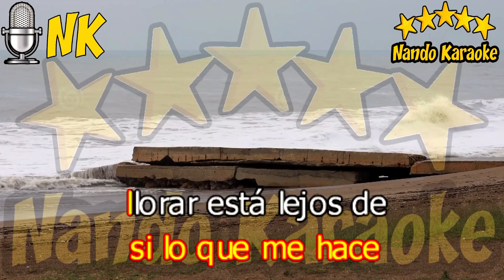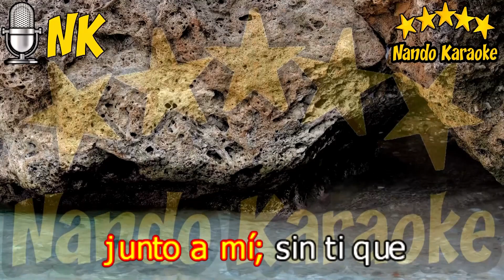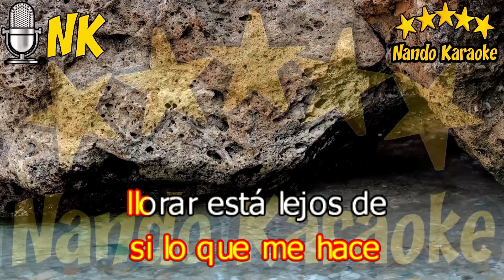SIN TI - Fernando Arias & Pasteles Verdes Karaoke